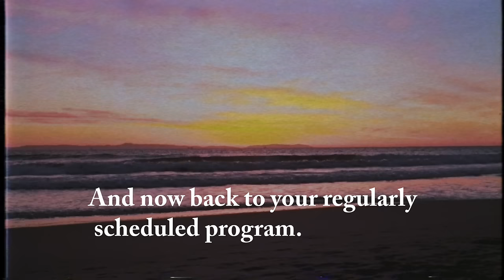The CREEPY Nurse Horror Story • Chai & Chithi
Welcome to Chai & Chithi, a segment where we read some of the scariest, most terrifying, and most haunting stories that YOU send in to us. In this week’s episode, we’re reading:

1. The Tonhi
2. The Gatekeeper
3. Manjulika
4. The Red Swift

To send us your scary stories to read, write to us at staydesi [at] thedesistudios [dot] com.

Creators & Producers: Aryaan Misra and Aishwarya Singh
Editor: Evan Thomas
Videographers: Evan Thomas
Writers: YOU ALL!